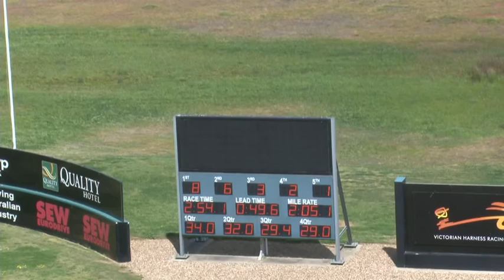Melton 30-09-14 Trial 6